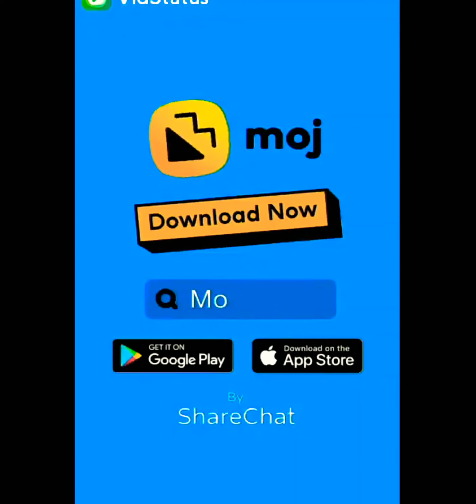पूरा राजस्थान में सांवरिया नंबर वन है सिंगर राजू रावल नंबर वन सांवरिया स्टेटस _#shooter_guwardi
सांवरिया सेठ की जय हो लीला अपरंपार ताकि सांवरिया सेठ और जय हो द्वारकाधीश जय हो खाटू खाटू श्याम जय हो गुवारडी श्याम जय हो सिंगोली श्याम सभी के वीडियो देखने के लिए हमारे चैनल को सब्सक्राइब करें